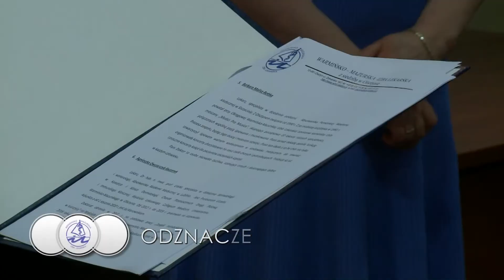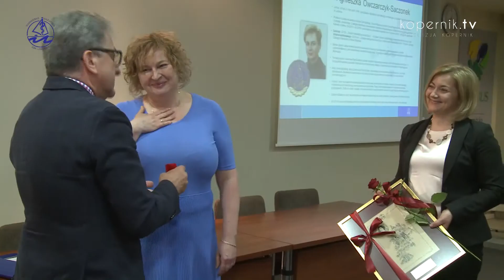ODZNACZENIA DLA LEKARZY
To wyjątkowej klasy specjaliści, którzy dodatkowo angażują się społecznie. Rozmawiamy z laureatami przyznawanego przez Warmińsko-Mazurską Izbę Lekarską odznaczenia „Zasłużony Lekarz Warmii i Mazur” z 2021 roku.